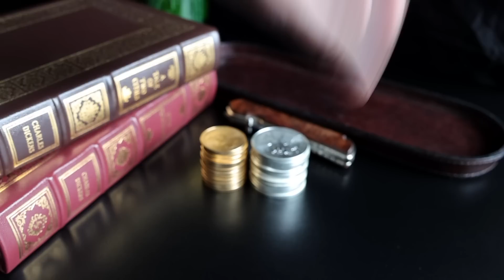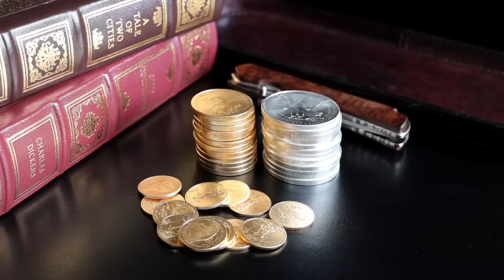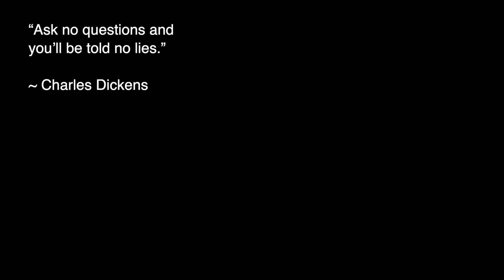Gold or Silver - Which is Better?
Gold or silver, which is better? I don't think it's the right question, but it's the question that comes up the most often. We're going to take an objective look.

PRODUCT LINKS:
▸ Pelican Micro Case